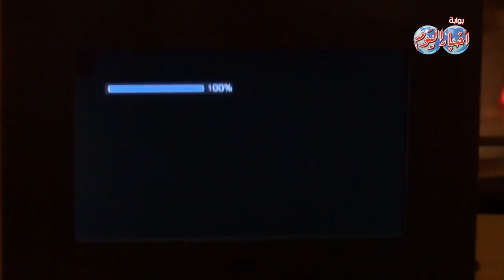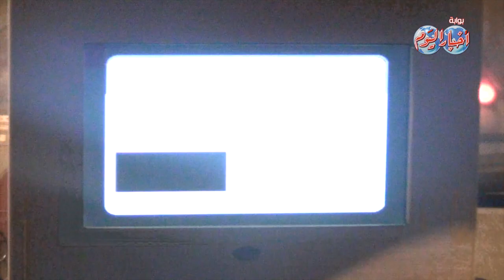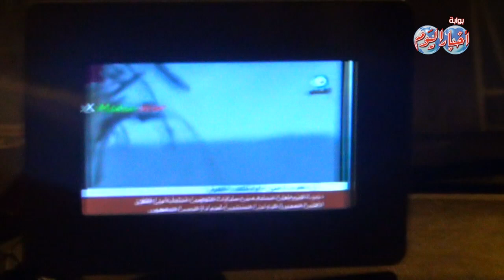حوار مع سائق سلفي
بالفيديو ... دعاية جديدة لأنصار المعزول
نقلت كاميرا بوابة أخبار اليوم أثناء قيامنا لعمل تقرير بمنطقة الامام الشافعى لقطات من صور الدعايه الكاذبه لجماعة المعزول , حيث قام سائق التاكسى بفتح شاشاة DVD لكى نشاهد مشاهد للجيش المصرى ومشاهد من فض اعتصام رابعة العدويه حيث دار حوار بين الكاميرا وسائق السيارة الاجره بعد أستأذانه الذى أدعى بأنه سلفى ولا ينتمى الى أى فصيل سياسى , ورواى أيضاً قصة التوبه
فشاهد ماذا قال